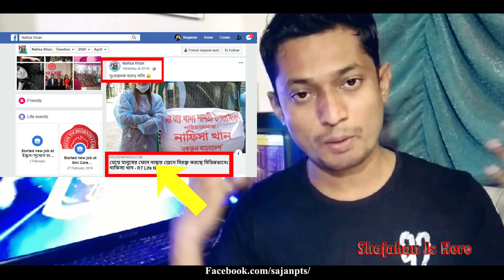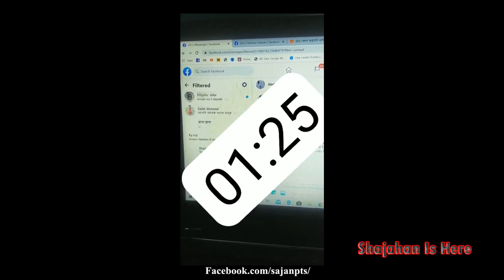নাফিসা খান | Nafisa Khan | দুঃখজনক হলেও সত্যি 😔 মেয়ে মানুষের নাম্বার জেনে বিরক্ত করছে বিভিন্নভাবে।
আসসালামু আলাইকুম ওরাহমাতুল্লাহ বারাকাতুহু, আমি বাইরে আছি, আপনার প্রয়োজনে। ফোন করলেই পৌঁছে যাবে খাবার। শুধু একটাই অনুরোধ আপনি ঘরে থাকুন। এভাবেই দুস্থ মানুষদের কাছে খাবার সামগ্রী পৌঁছে দিচ্ছেন নাফিসা খান, দুঃখ জনক হলেও সত্য ফোনে অনেকেই বিরোক্ত করছে নাফিসা আপুকে, যারা এই কাজটা করছেন প্লিজ ভাই এগুলো না করে অনাকে হেল্প করেন। (আমার জন্য এখন আমার সময় নেই  😪)  এটা আপুর পোষ্ট করা স্ট্যাটাস । স্ট্যাটাস গুলো দেখলে অনেক খারাফ লাগে, আবার অনেক ভালো ও লাগে আপু আমাদের পাসে দারিয়েছেন ইউল্যাবের ছাত্রী নাফিসা খান আপু,

আপনি যদি আমাদের চ্যানেলে নতুন হয়ে থাকেন তাহলে প্লিজ কষ্ট করে চ্যানেলটি সাবস্ক্রাইব করে সাথেই থাকুন আর যদি আপনি চ্যানেলটি আগেই সাবস্ক্রাইব করে থাকেন তাহলে আপনাকে অসংখ্য ধন্যবাদ সাবস্ক্রাইব করে সাথে থাকার জন্য ।

► Hi Everybody ! Welcome to ' Shajahan Is Here'' YouTube channel. My Name Is Shajahan Siraj. I Love To Making Videos About My LifeStyle ,Travelling , Riding Cars, On My Camera That I Can Share With You Guys .I Love To Vlog Funny Videos and Bangali Natok My Full Life Cause Only Video Can Save My Childhood memories Properly.

Shajahan Is Here :  Presenting new bangla fun Vlog  " ".Hope you enjoy all Shajahan Is Here's new beautiful crazy. funny, vlog, & tech videos.

VLOG 2 Beautiful Cox's Bazar
👉  Beautiful Cox's Bazar

► ভিডিওটি আপনার বন্ধুদের সাথে SHARE করুন  ■